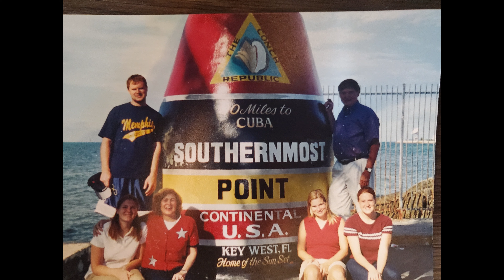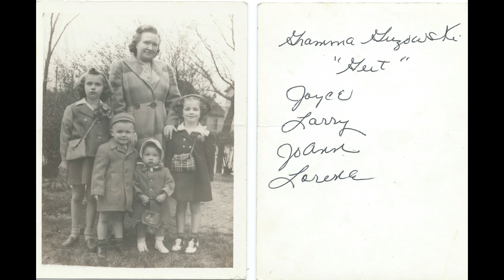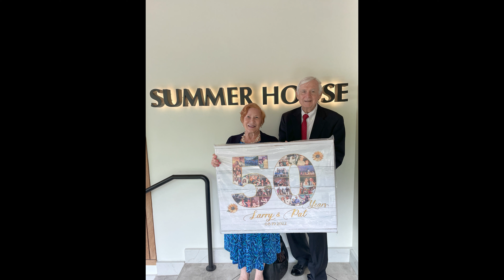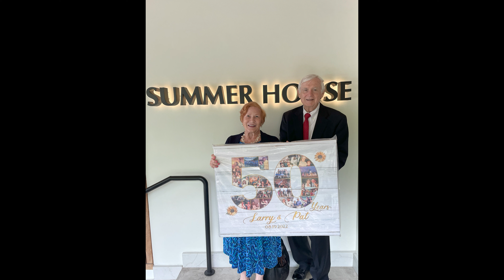Larry Funeral Collage